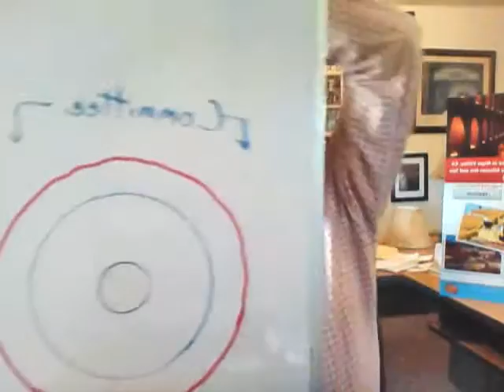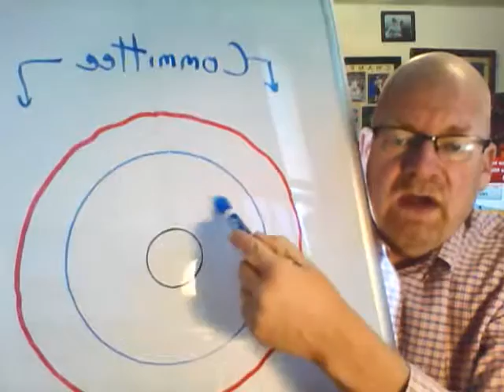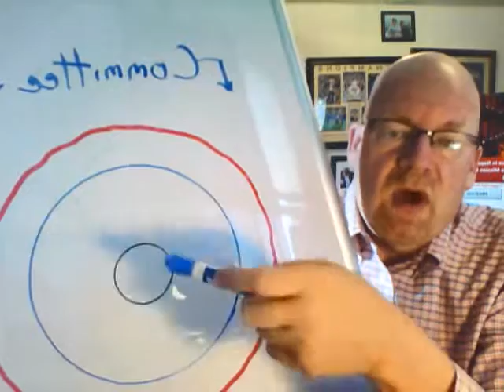Charity Fundraising 101: The importance of building a committee and how.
Its absolutely imperative charities recruit as many people to be on your committee as possible.